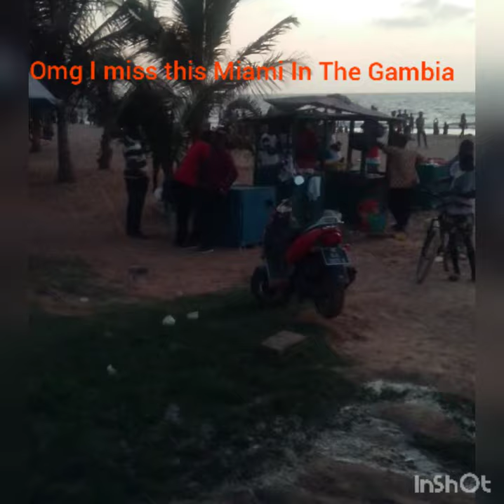HOW I DISCOVERED MIAMI BEACH IN GAMBIA WEST AFRICA